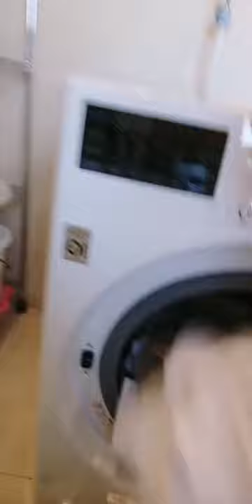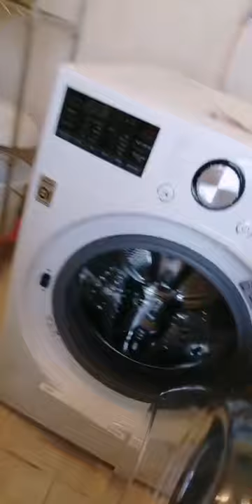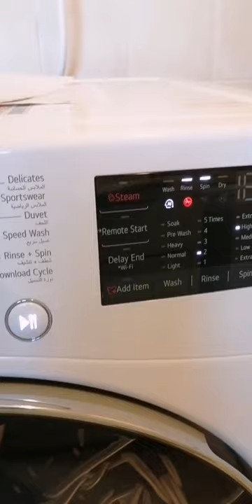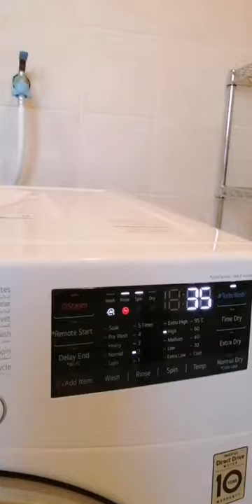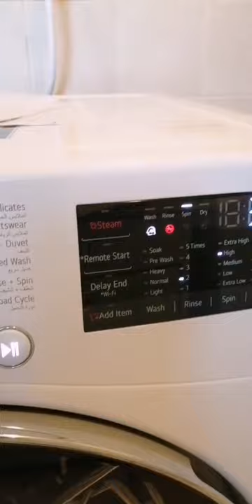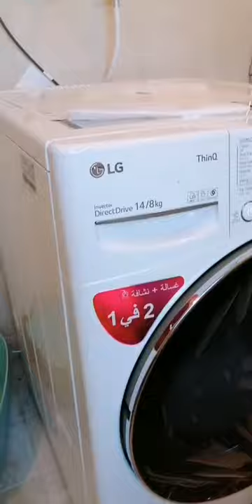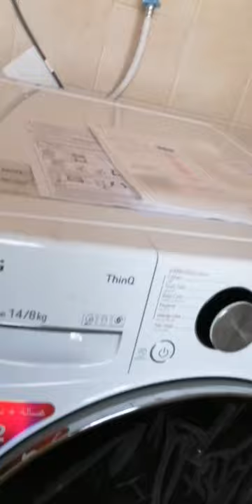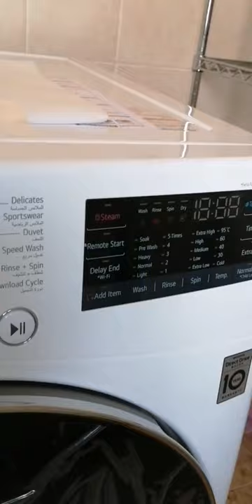new automatic washing machine